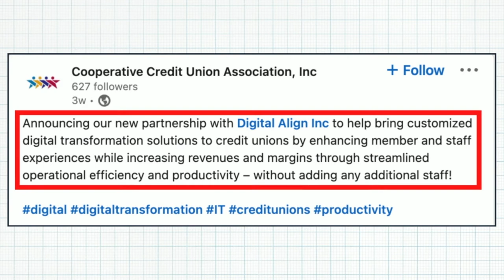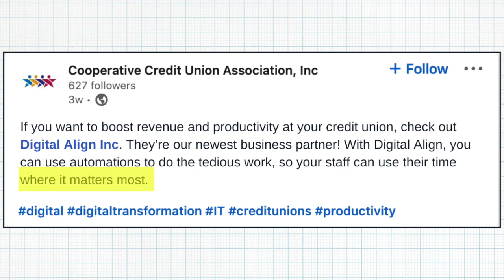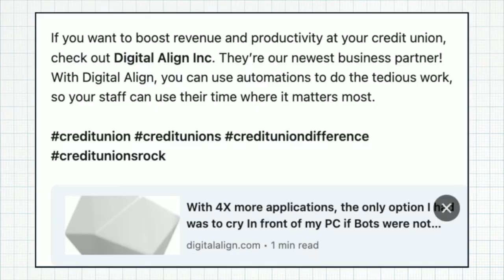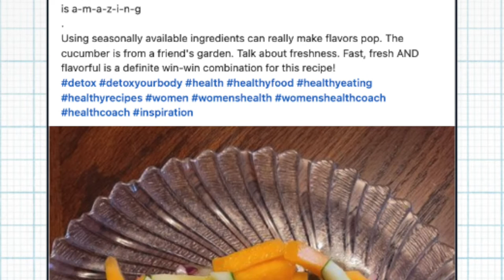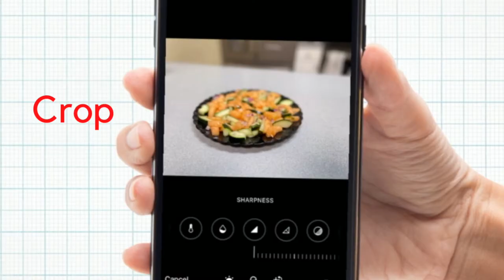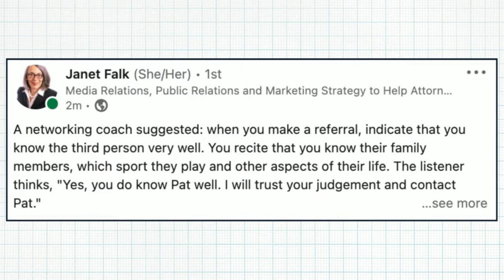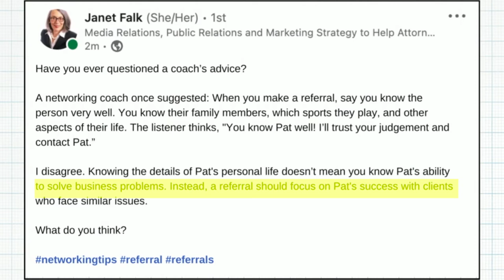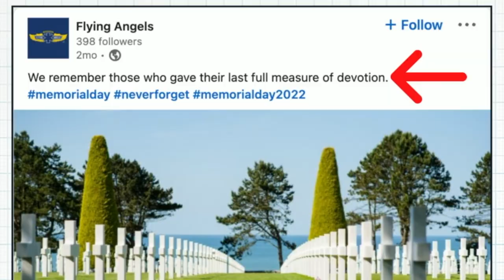I Roast BAD LINKEDIN Posts & Show How To Fix Them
📈 Want to grow your business with LinkedIn (and overcome your specific challenges)? PICK MY BRAIN FOR AN HOUR!

We'll tackle your obstacles and map out your next steps for growth! I've worked with hundreds of business owners to create a LinkedIn strategy and implementation plan that attracts their ideal clients -- and is easy and fun to run! I want you to have a LinkedIn presence you can be proud of.

P.S. - I also offer a 10-hour consultation retainer, where we meet over a series of Zoom calls. For details

Chapters:
00:00 Setting the stage
00:14 Cooperative Credit Union Association
06:47 Nicolle Surratte
11:09 Janet Falk
12:34 Bob Bacheler/Flying Angels